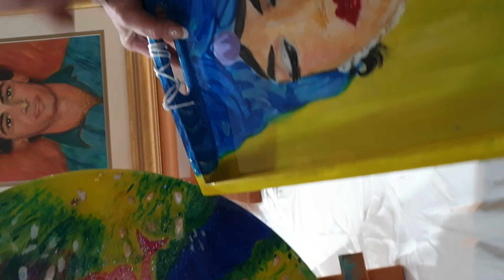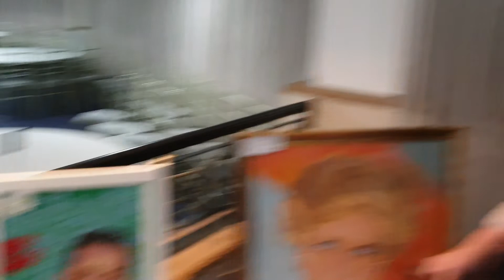Nabiha Haddara في معرض الرسومات والكتب مع الرسامة امل خوري